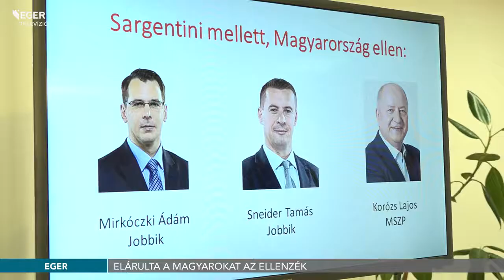Elárulta a magyarokat az ellenzék - 2018.10.18.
Elárulták a magyar és ezzel együtt az egri embereket is a Heves megyei ellenzéki képviselők– fogalmazott Oroján Sándor a Fidesz egri szervezetének alelnöke. Kedden megyénk két jobbikos és egy mszp-s országgyűlési képviselője sem szavazta meg ugyanis azt a határozatot, ami arra kéri a kormányt, hogy lépjen föl a Sargentini- jelentés ellen.